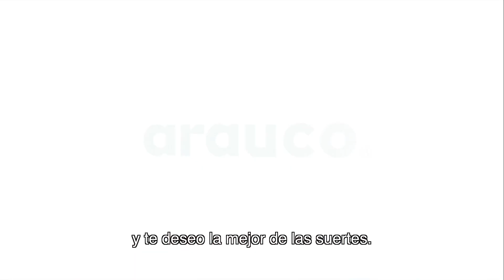Fundación Educacional ARAUCO: Taller grupo nivel 1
Taller de lectura